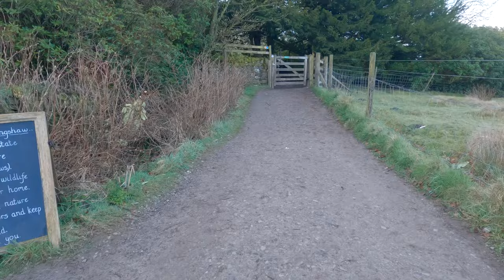Vlog + Hike | Longshaw Estate, Peak District.🎥🥾🏞️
In today’s video I traveled back into the Peak District and decided to hike around Longshaw Estate which is owned by the national trust which had fascinating viewpoints and scenery such as Padley Gorge, Millstone Edge, Bole hill Quarry and much more. It was my first hike of the year and it was worth it on a sunny day like it is on Easter weekend.

This time round I chose to vlog as an experience and talk about necessary upcoming holidays that will take place this year which I’m truly excited about for which I’m sure won’t be disappointed in for you the viewer.